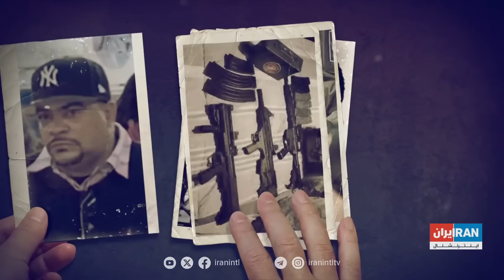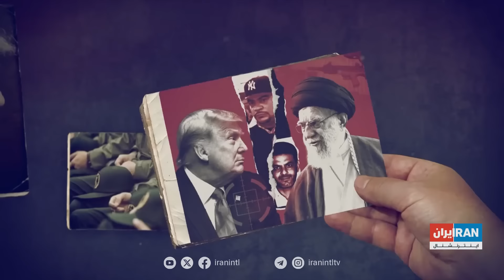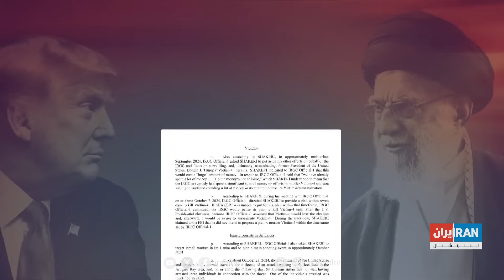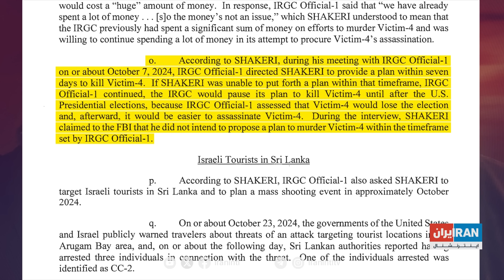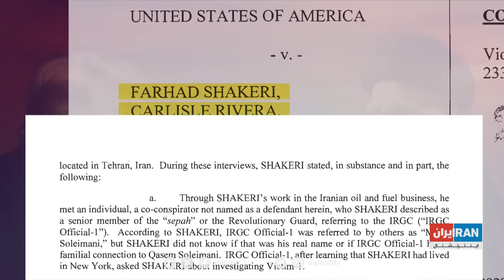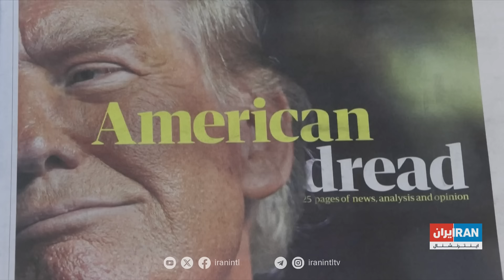گزارش روز با مجتبا پورمحسن: جزئیات طرح خامنه‌ای و سپاه برای ترور ترامپ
در این قسمت از برنامه، مجتبا پورمحسن در گزارش روزش، به‌ جزئیات طرح سپاه پاسداران برای ترور دونالد ترامپ می‌پردازد و جابر رجبی، تحلیلگر سیاسی، تبعات افشایش را بررسی می‌کند.